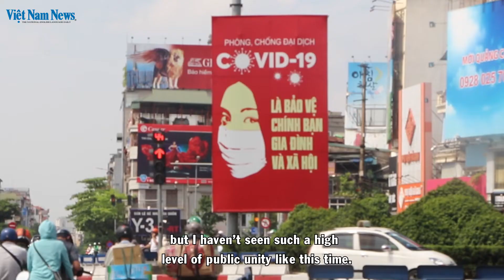For 50 days straight, Vietnam has not had a single new community infection of COVID 19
Vietnam has now gone 50 days straight without any new community transmissions of COVID-19. Government officials who are heading the fight against the virus say this couldn’t have been achieved without the great spirit and unity of the people.